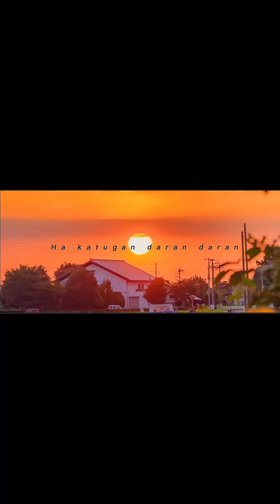Title: lambung sin kahapun cover by: archamme skillet new version song by: mohammad yusef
Pa subsribe guysss shalamatsss💖